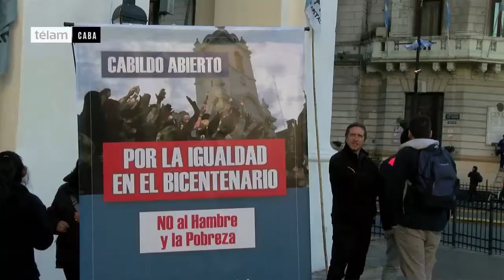Reclaman ayuda de emergencia social a los gobiernos nacional y de la Ciudad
Organizaciones sociales realizaron Cabildo Abierto en ocasión del Bicentenario donde reclamaron
falta de políticas públicas por parte de los gobiernos nacional y de la Ciudad.

La actividad contó con un panel donde referentes hablaron sobre la situación de los comedores y alimentos, la falta de una planificación nutricional; la problemática de salud (cómo se encuentra la salud publica y los hospitales); la educación publica (falta de becas e incentivos educativos) y la Inflación (cómo nos repercute en los sectores populares: soluciones colectivas e indices de la canasta básica)

Entre las organizaciones presentes estuvieron Barrios de Pie, la ctep, Movimiento Evita, docentes de la escuela Gral Zapiola, red de bajo flores, profesionales médicos y polideportivo San Cristobal.